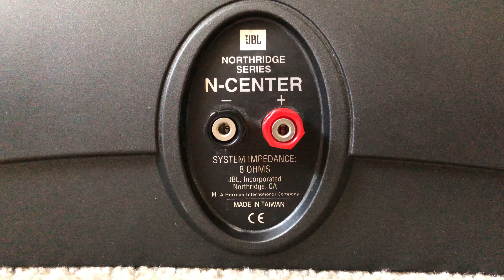JBL N-Center Northridge N Series Home Theater Surround Center Channel Speaker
Specifications
Type: 2 way, 3 driver center channel loudspeaker
Frequency Response: 80Hz to 20kHz
Recommended Amplifier: 150W (maximum)
Crossover Frequency: 3500Hz
Impedance: 8Ω
Sensitivity: 90dB
Bass: 2 x 5" polyplas cone
Tweeter: 1 x 3/4" titanium-lamin dome
Grille: grey cloth
Finish: dark grey
Dimensions: 165 x 521 x 216mm
Weight: 4.6kg
Year: 2000